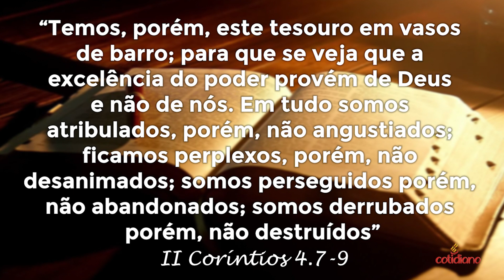Resiliência na Adversidade - Pastor Sebastião Arsênio